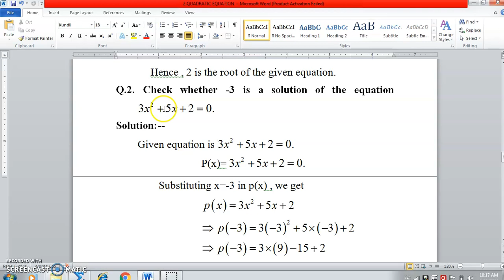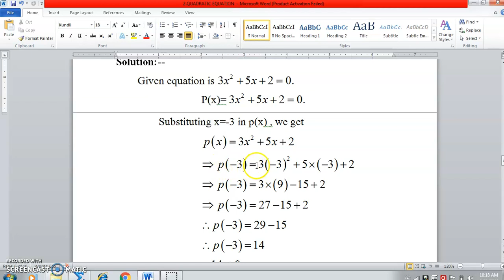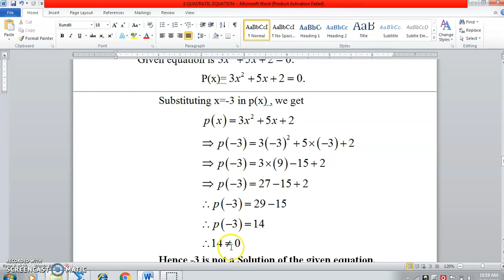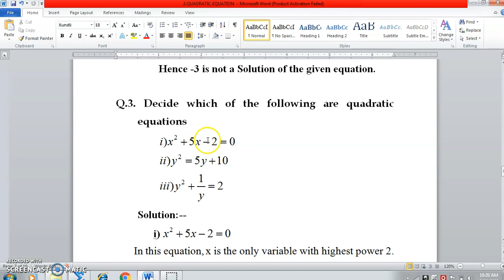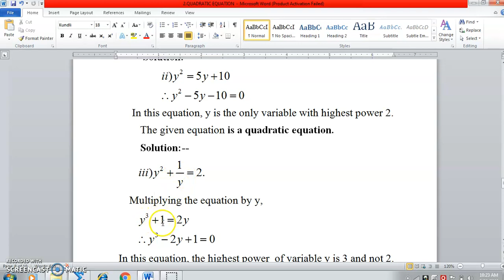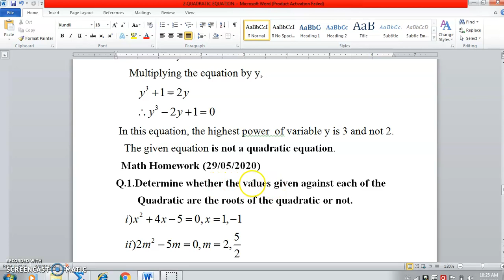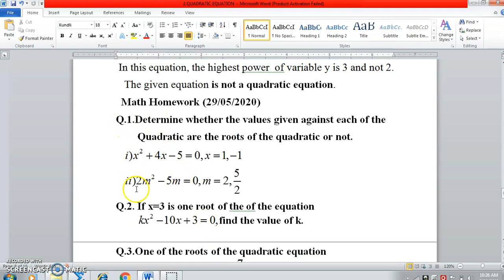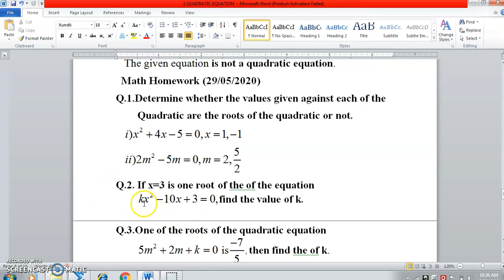Quadratic Equation L- 2 (Introduction of Quadratic Equation) By-Dharmendra Chaubey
All 10th Class (C.B.S.E/S.S.C/I.C.S.E) Mathematics